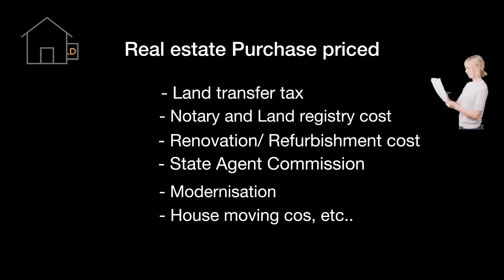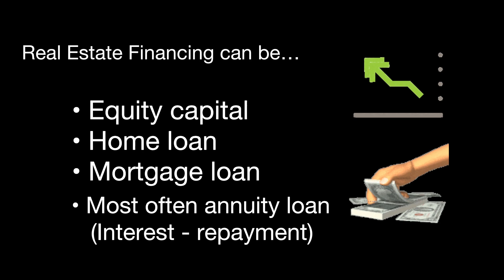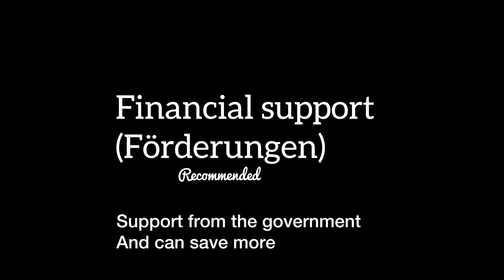Tips Paano kukuha ng sariling BAHAY sa GERMANY 🇩🇪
sharing you guys base on our experienced. sa mga gustong bumili or kukuha ng bahay at lupa o di kaya wohnung dito sa germany as foreigner, pweding pwede kayo maka kuha, basta may valid visa kayo.

The efforts that i put into my videos are 100% free for everyone to enjoy, in return please leave a thumbs-up on any videos that your like and subscribe to my channel. I will never ask for anything else. Links below are my further channels to enjoy with. Thanks!

Filipino Nurse in Germany | Lifestyle | Travel | OFW | Filipino in Germany | Work in Germany

My WOrk and Lifestyle in Germany.
I been living in Germany since 2003 with my German husband. We meet in Cebu and moved here for good then.
We love to travel with our 2 kids and our dogs, thus I love to share with you as well.
I started working in Germany since 2011 from McDonalds crew to a Car parts factory worker. 2015 when I diceded to continue my study, took Ausbildung as an Altenpflegerin, I worked in care home during my Ausbildung time until I became Nurse. I changed Employer and now working Ambulant as a Nurse, I must say I cant find a better work place than here.